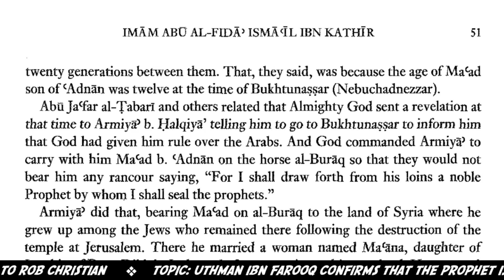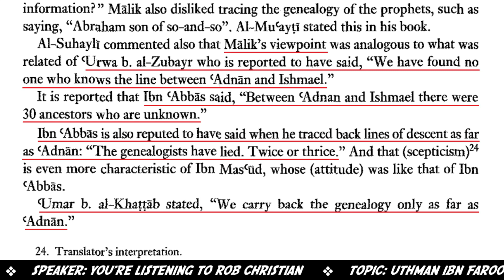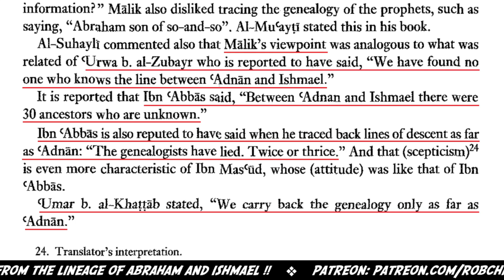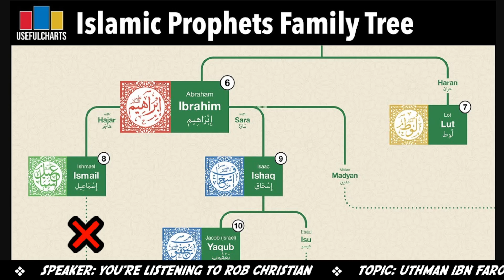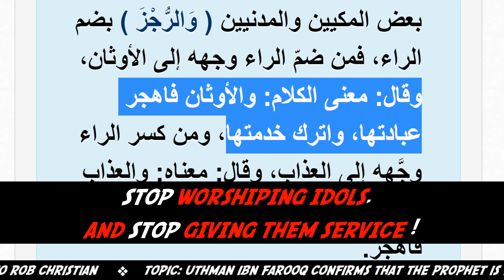Uthman Ibn Farooq CONFIRMS that his Prophet is FAKE